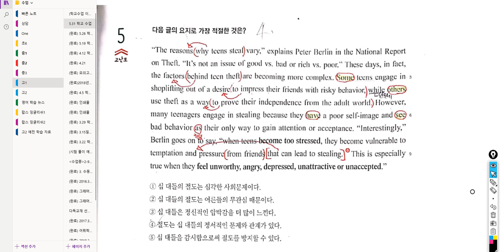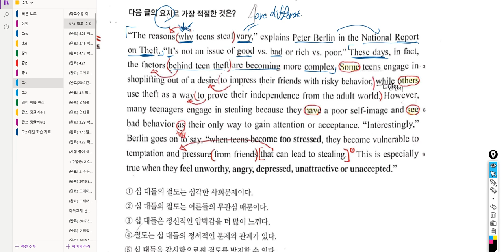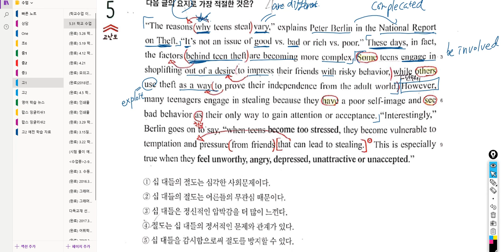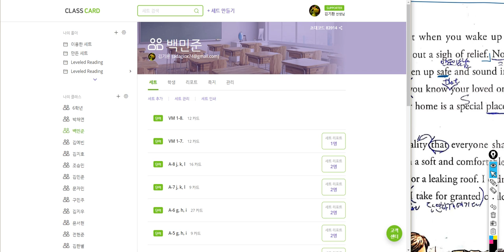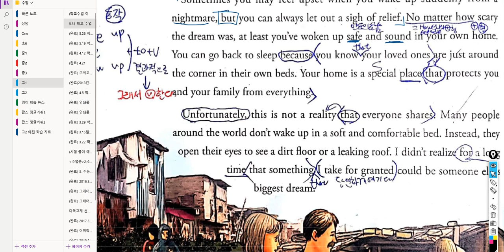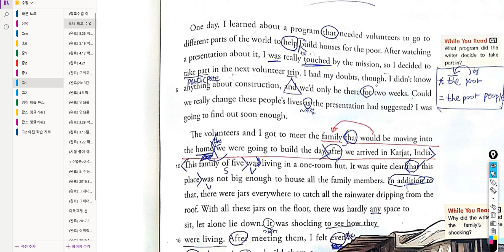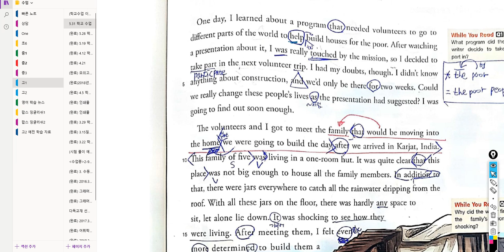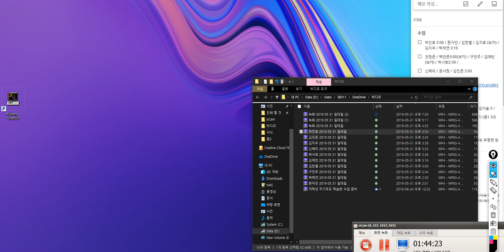고1 2019 05 31